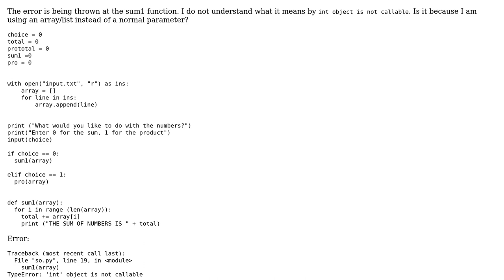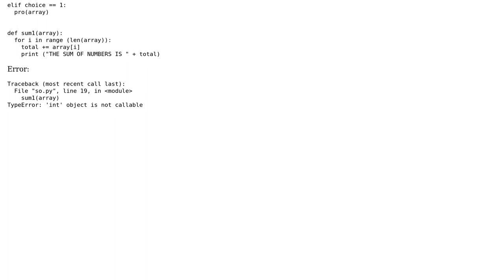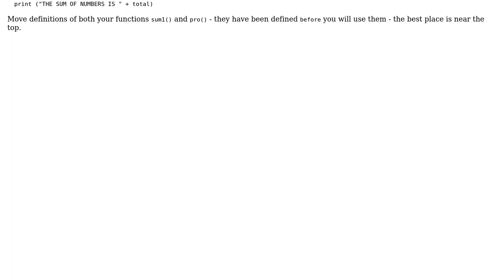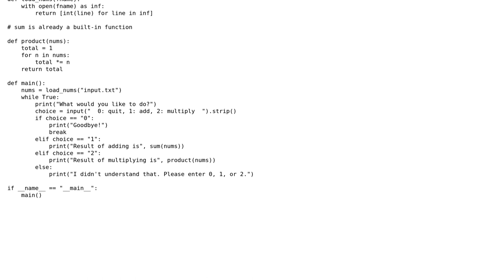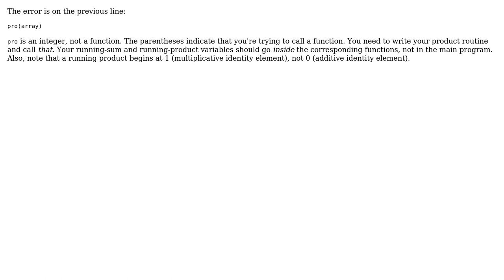The error 'int' object is not callable is being thrown when using an array as a parameter of a...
The error 'int' object is not callable is being thrown when using an array as a parameter of a function

With thanks & praise to God, and with thanks to the many people who have made this project possible! | Content (except music & images) licensed under CC BY-SA | Music | Images & others | With thanks to user Rita H user Prune user MarianD user Hugh Bothwell and the Stack Exchange Network Trademarks are property of their respective owners. You are responsible for your own actions.